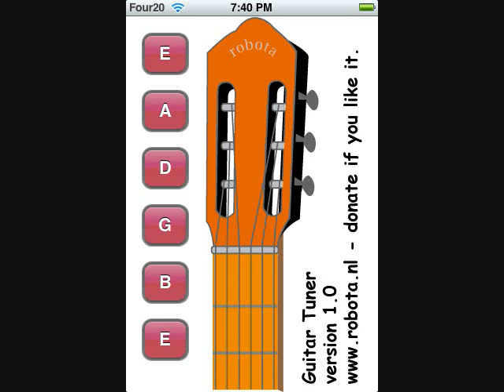Guitar Tuner (standard tuning)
Track came as an extra on a Pink Floyd CD.